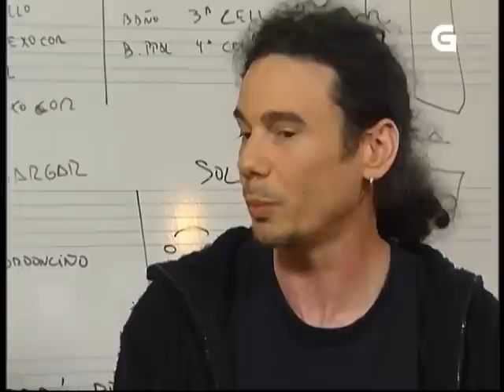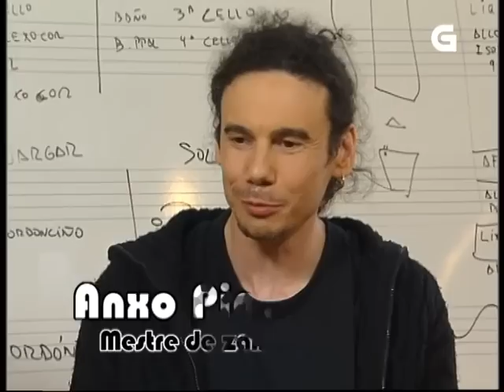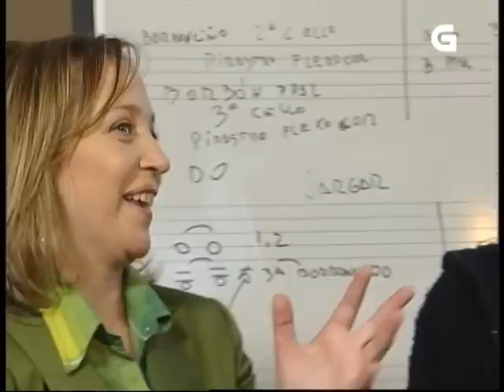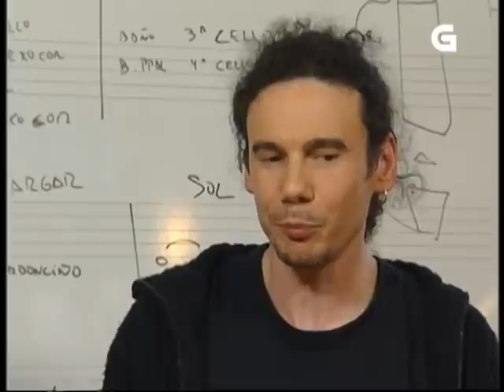Alalá nº 15 "SonDeSeu" - TVG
ALALÁ Capítulo Nº 15 - "SonDeSeu" - Emisión 30 / 05 / 06 - TVG
Coincidindo co décimo aniversario do Conservatorio de Música Tradicional da Escola de Artes e Oficios de Vigo, o programa Alalá trasládase ata esta cidade para descubrirnos o que sen dúbida é a experiencia musical máis innovadora e espectacular deste centro. Referímonos a SonDeSeu, a primeira orquestra folc de Galicia que está formada por 35 músicos, todos eles alumnos desta escola. A idea xurdíu hai xa sete anos e naceu como unha actividade didáctica do Conservatorio, que coordina un dos nomes de máis prestixio da música galega, Rodrigo Romaní. El e  mailo  resto dos profesores, encárganse de traballar cos alumnos nas distintas aulas: Romaní dá clase de arpa; Anxo Pintos de zanfona; Alfonso Franco traballa cos violíns ; Xosé Liz de Cea na clase de  requinta; Xaquín Xesteira ensina gaita e percusión e Fco. Xabier Feijoo, “Chisco”, encárgase da clase de canto e pandeiretas. Nesta edición de Alalá falarán os mestres e tamén alumnos coma Manoel, Roberto, Pauliine  ou Mabel e comprobaremos que, para todos eles, SonDeSeu é algo máis ca unha actividade didáctica. De feito, as emocións mestúranse e percíbense a través da música cando actúan sobre un escenario ou, coma neste caso, en plena Rúa do Principe. Así, con público espontáneo, escoitaremos pezas do primeiro traballo discográfico da orquestra, “Mar de Vigo” e tamén do segundo disco, que están a piques de publicar, e no que aparecerán temas tradicionais e outros de composición propia. A posta en escena da orquestra SonDeSeu resulta orixinal e sorprendente polo gran número de músicos, pola variedade de instrumentos e polos arranxos musicais cos que conseguen un son potente, cheo de enerxía e de harmonía.